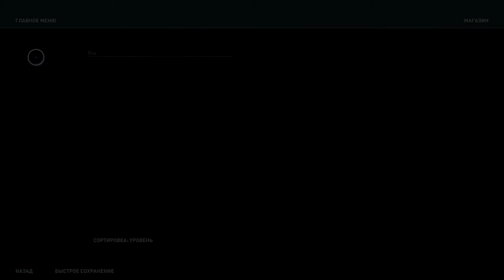Assassin’s Creed Odyssey #3 (По стопам богов, Око за око, Бродячая акула)